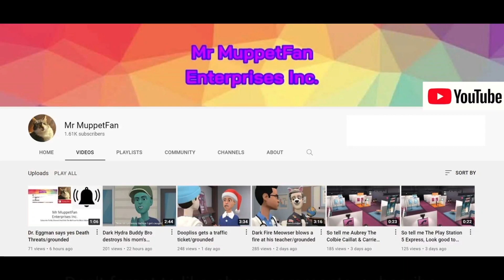My YouTube Channel (Mr MuppetFan Enterprises Inc.) Trailer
Created by: Plotagon and KineMaster

Custom music: Human Evolution (GoAnimate/Vyond Music)